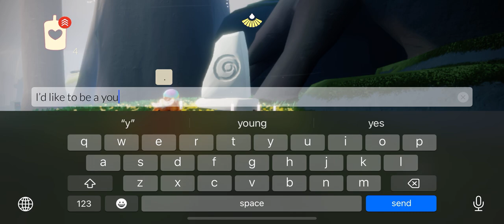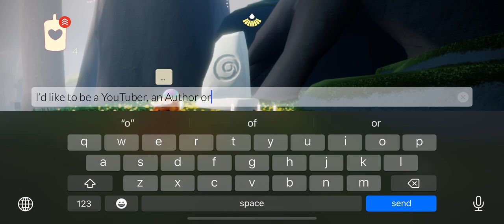Go through Hidden forest with me! Kinda candle run? *doing daily missions kinda,sorry I forgot intro